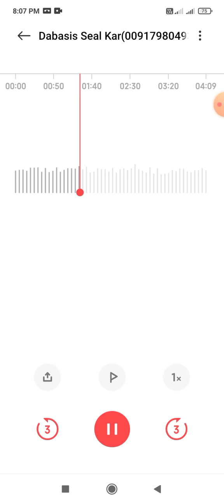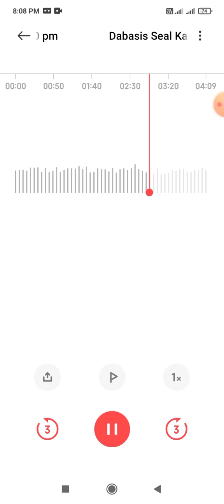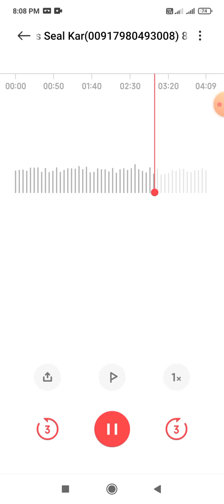আজকে ডিএ নিয়ে গুরুত্বপূর্ণ পদক্ষেপ নেওয়া হল। DA latest update for wb government employees